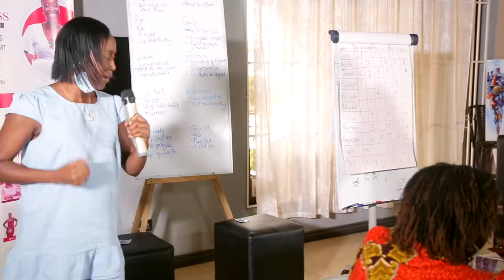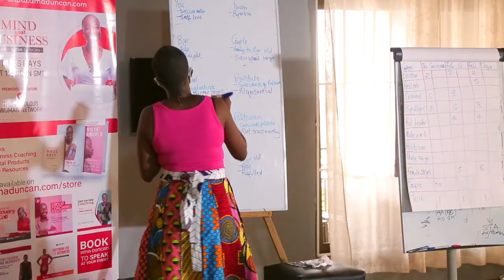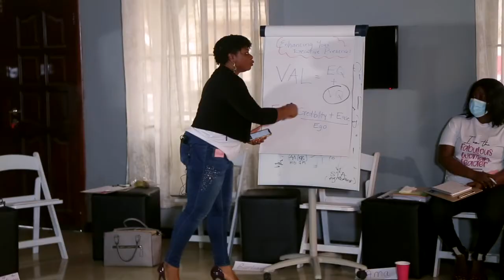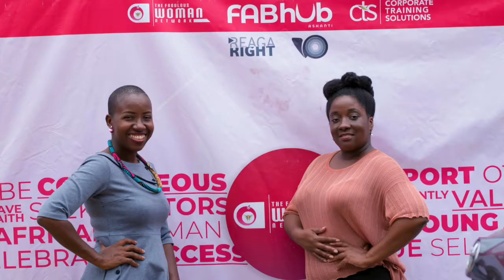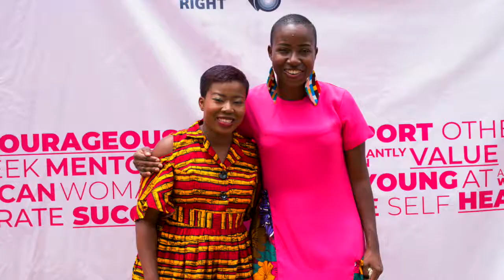2021 WOMEN LEADERS RETREAT HIGHLIGHT